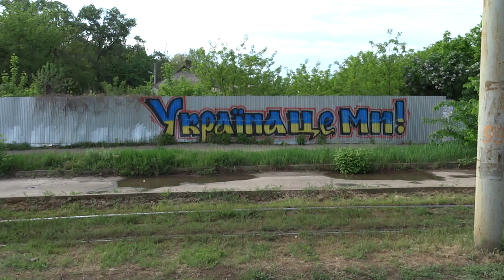Украинская символика на ул. Шевченко в Харькове 11.05.14.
Патриотическая символика на ул. Шевченко в Харькове и противодействие антимайдановцев.